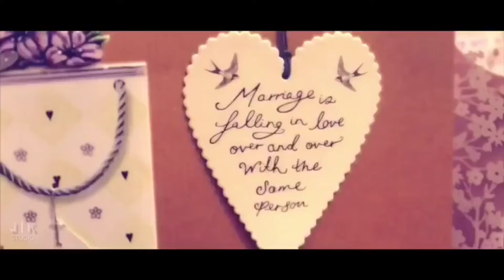OUR WEDDING DAY (NOVEMBER 28, 2017)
THE  BEST THING THAT EVER HAPPEN TO ME